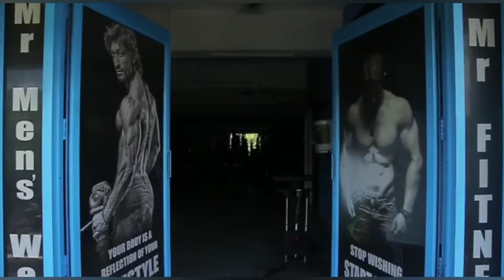My Gym Tour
Gym Tour

Musician: LiQWYD

Gym tour in tamil, gym motivation, how to lose weight, weight loss tips, how to lose weight in 10 days, bodybuilding, how to get sixpack